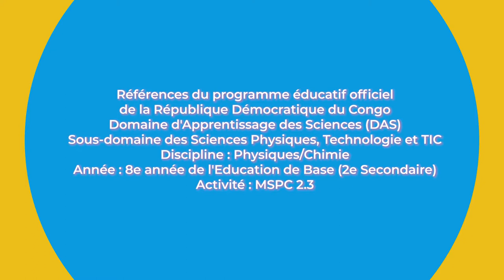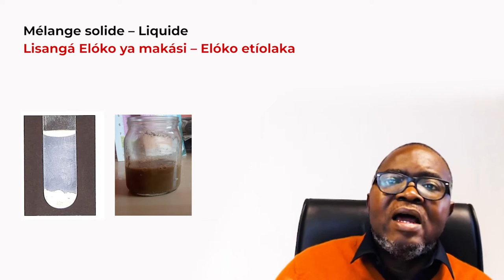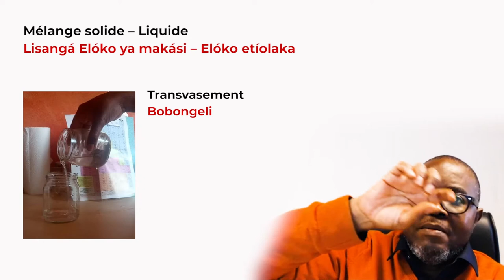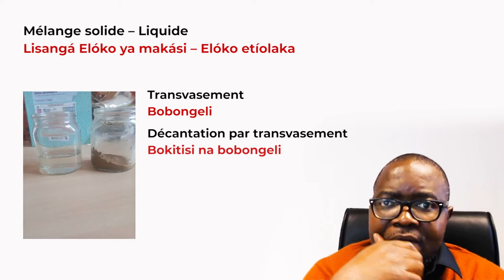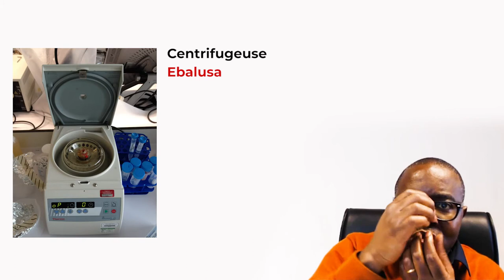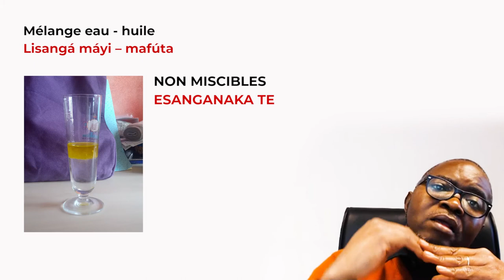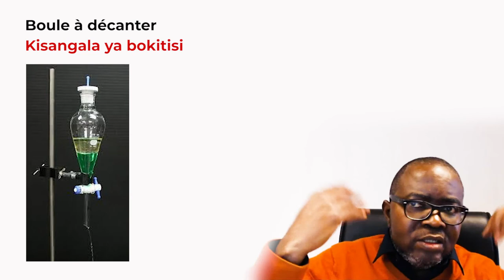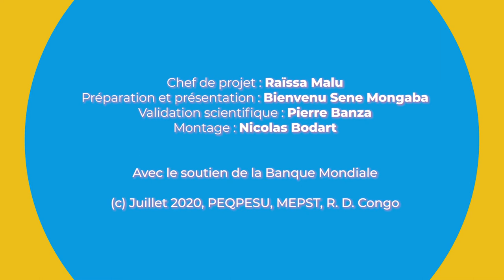8EB CHIMIE Le Triage - Français/Lingala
Sous-domaine des Sciences Physiques, Technologie et TIC
Discipline : Chimie
Année : 8e année de l'éducation de base (2e Secondaire)
Activité : Matrice MSPC2.4 - Triage (Français/Lingala)